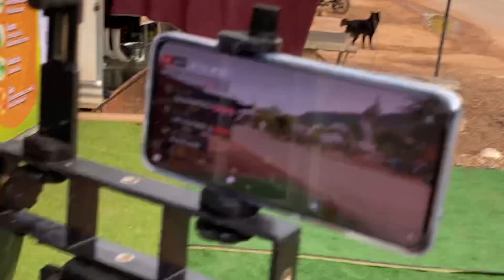ด่วน!! ใครเอาอะไรมาให้ จากที่ไหน มีอะไรบ้าง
ด่วน!! ใครเอาอะไรมาให้ จากที่ไหน มีอะไรบ้าง#ลุงพล